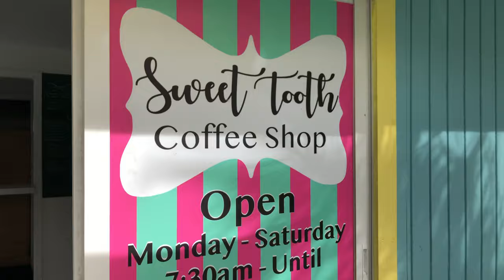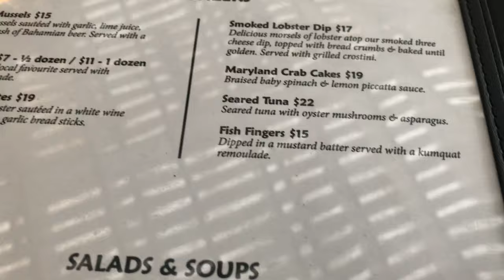Staying Fit While Traveling | MY TOP 5 TIPS | Full Day Of Eating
Staying on track with your fitness goals while on vacation can be extremely difficult. In this video I show you how I approach my diet when I'm on holiday as well as my TOP 5 TIPS to minimize any potential damage you may cause.

TIP #1- Intermittent Fasting
TIP #2- Walk A lot
TIP #3- Pack Some Protein
TIP #4- Focus On Protein
TIP #5- Relax/ Don't Stress

Hope you all can take something away from this video and apply it to your next vacation!